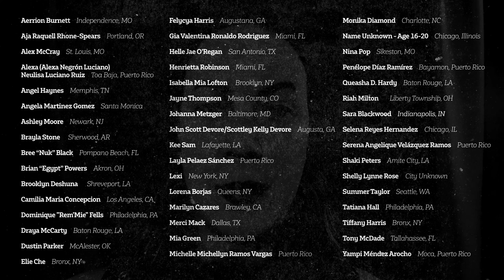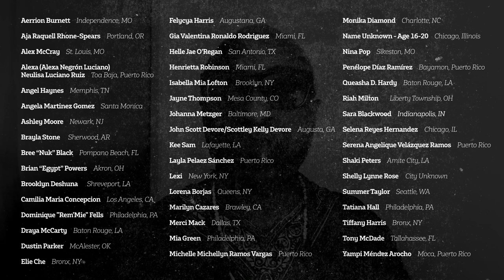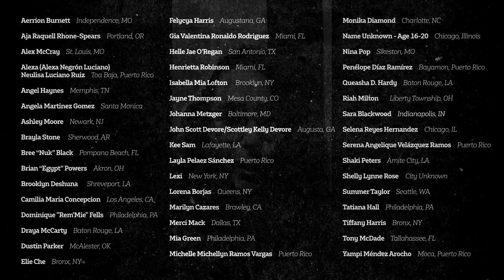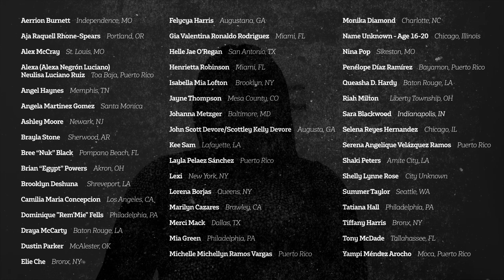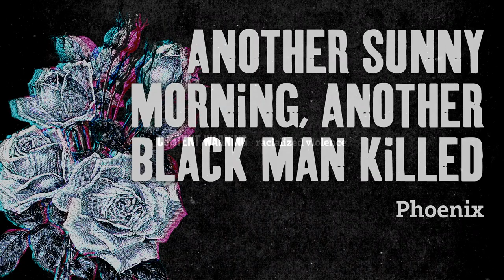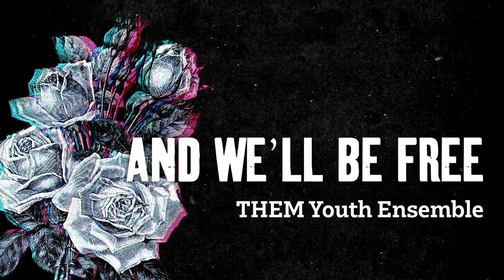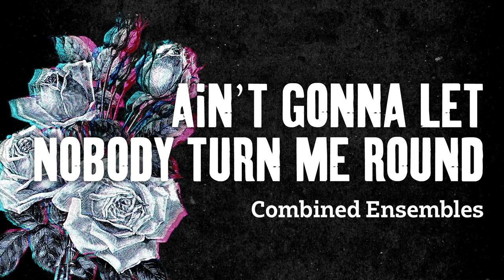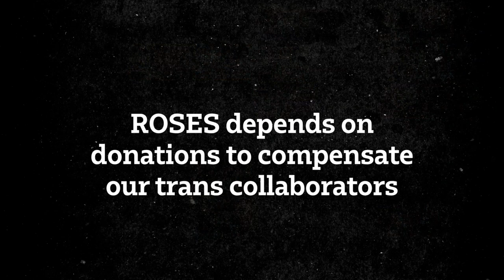ROSES: The Past, Present, and Future of Trans Resilience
English and Spanish closed captions are available through the Youtube interface above.

"ROSES: The Past, Present, and Future of Trans Resilience" is a virtual performance in observance of National Trans Day of Resilience featuring: THEM Youth Ensemble in Arizona, shOUT: Minnesota's Trans and Gender Diverse Voices, Trans Chorus of Los Angeles, Phoenix: Colorado's Trans Community Choir, Spectrum Singers (Spokane, WA), the choirs of Transpose PDX (Portland, OR), and other community artists! This performance has ASL interpretation, closed captions in English and Spanish translation available through a linked PDF.

Donations are being raised to cover the minimal costs of this event, and ALL remaining funds will be distributed to trans-led, trans-serving community organizations Black and Pink and the Okra Project. All donations are tax-deductible, and you'll automatically receive an emailed receipt.

Text: "ROSES2020" to 44-321